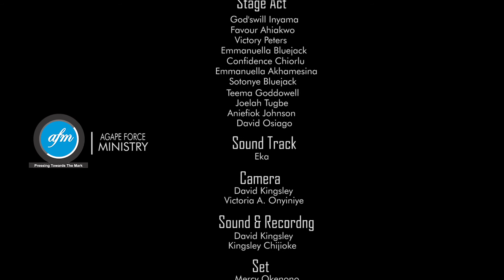AFMWordBlast Episode4 RumuomasiZone PH